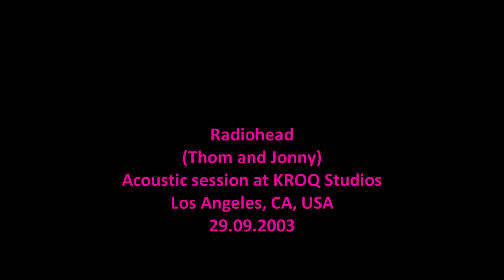Radiohead - Live at KROQ Studios 2003 [AUDIO] (acoustic Thom and Jonny)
Radiohead
at KROQ Studios
Los Angeles, CA, USA
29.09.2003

Setlist:
01. 00:00 - There There
02. 04:55 - A Punchup at a Wedding
03. 09:55 - Lucky
04. 14:15 - I Might Be Wrong
05. 18:39 - Sail to the Moon
06. 23:03 - Knives Out
07. 27:04 - Go to Sleep
——. __:__ - Pyramid Song - No Audio
08. 30:57 - No Surprises
09. 34:59 - Scatterbrain
10. 38:16 - Follow Me Around
11. 41:47 - Everything in Its Right Place

FLAC audio
Pyramid Song is missing ;(